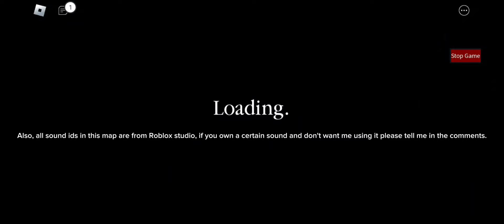The Backrooms Piggy Build Mode Ending (#1 YOU CHEATED!) piggy map showcase!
All audios are from Roblox studio, if you own a sound or it is copyright please notify me in the comments.

GAME: ROBLOX

Proverbs 3:5-6 ~ Trust in the Lord with all your heart, and do not lean on your own understanding. In all your ways acknowledge him, and he will make straight your paths.